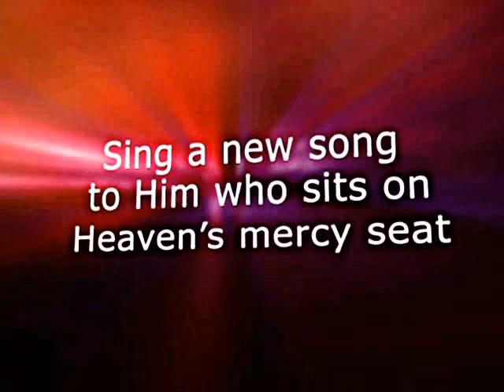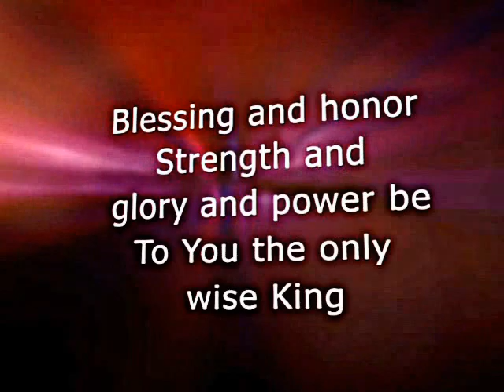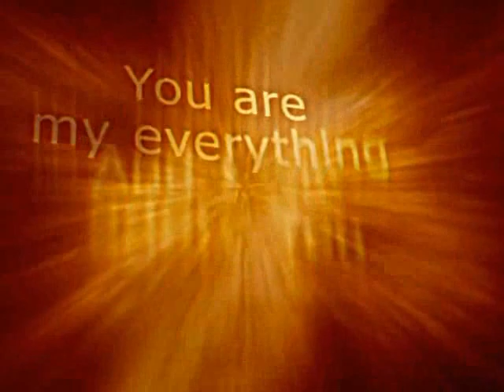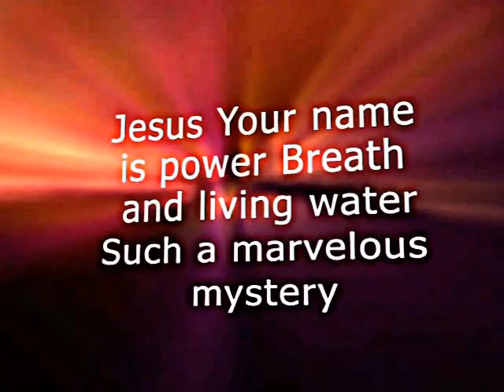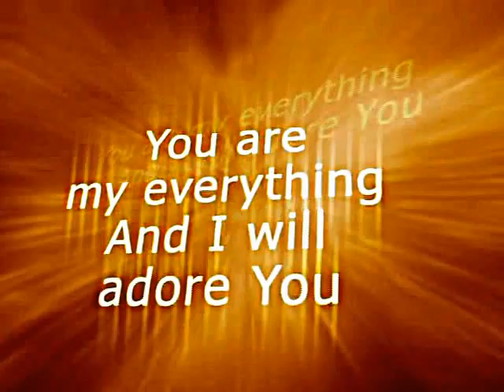Revelation Song Soundtrack